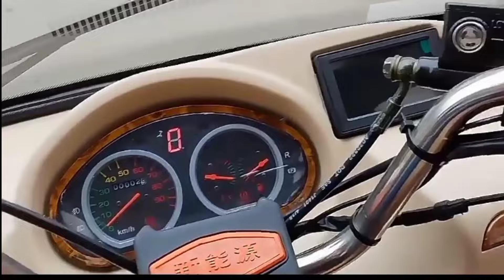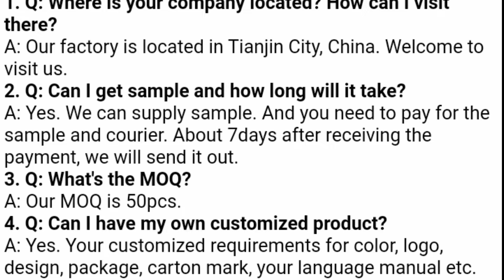passenger Tricycle New energy high/low speed solar 3 wheel electric Tricycle Passenger